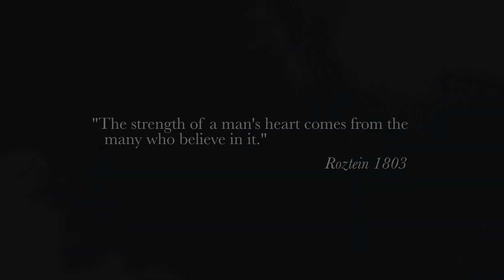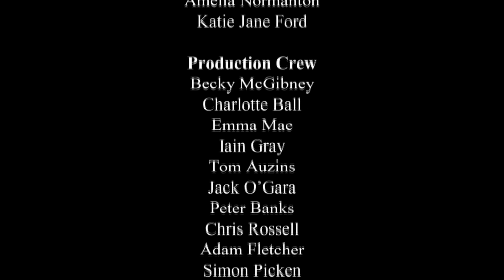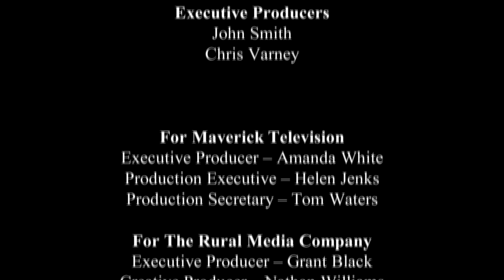Inspiring sporting hero | Rise by Jordan McGibney | Short Film | Random Acts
Rise - A cinematic spoken word exploration of the parallels between the cooperative movements of the working class, pre-World War II and the sports icons that represented their tenacity, strength and drive to lift themselves from poverty.

Jordan has been working in film, design and photography for the past seven years with a main focus of creating film.